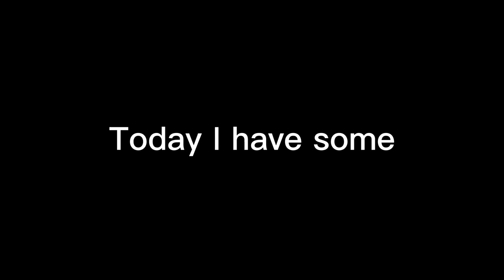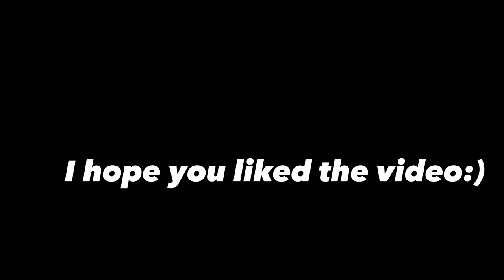Tom Wlaschiha Being my favorite person for 1 minute and 15 sec straight